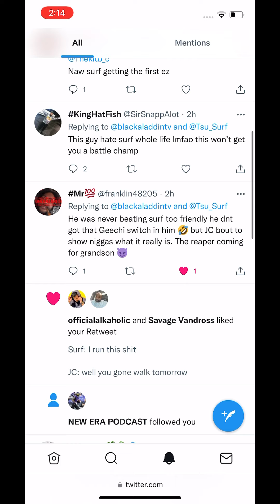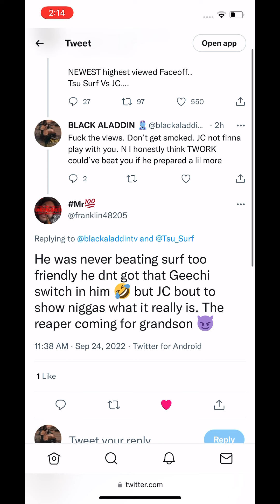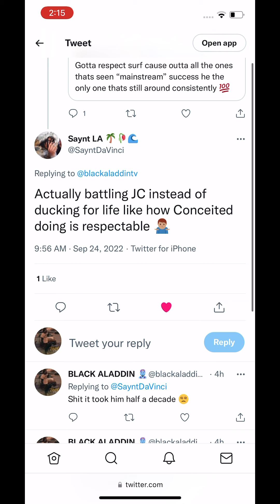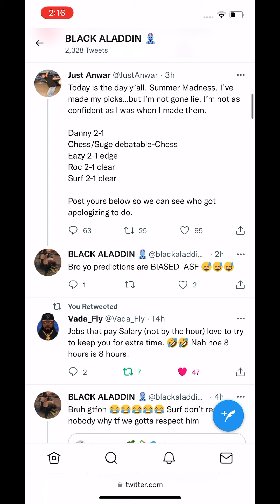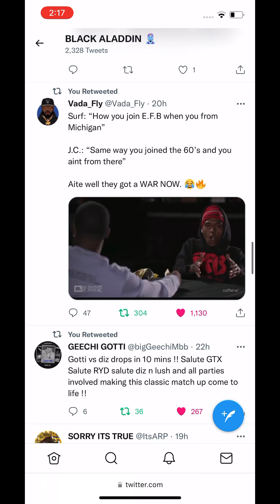Tsu Surf VS Black Aladdin (Twitter)